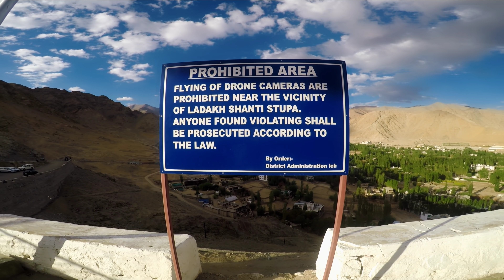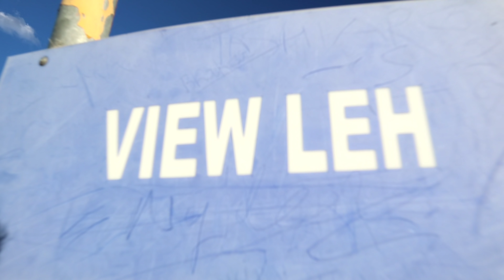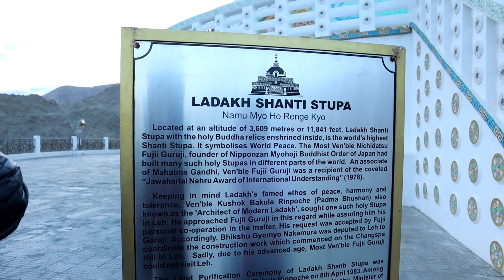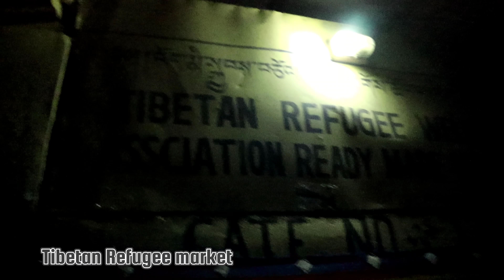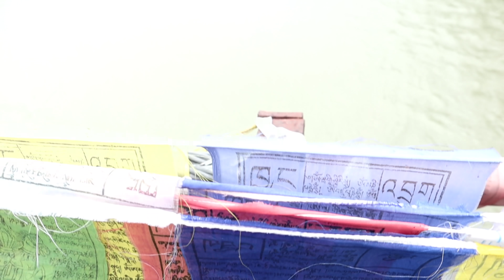Leh Ladakh vlog || eng.sub || Shanti Stupa || night life at Leh City || Tibetan vlogger